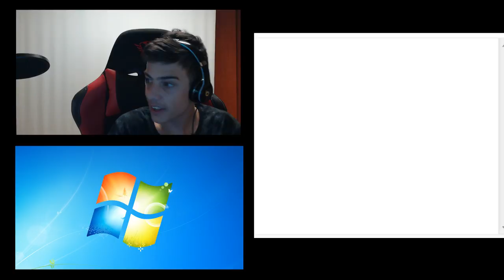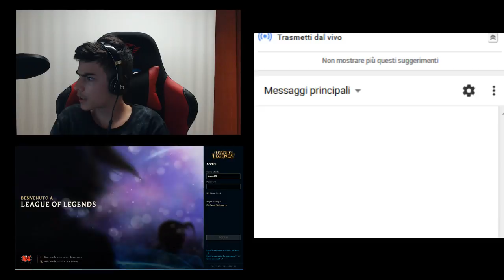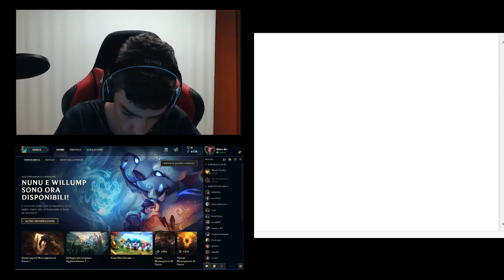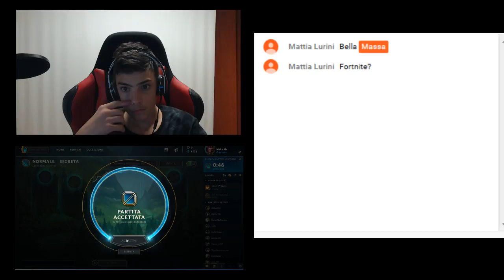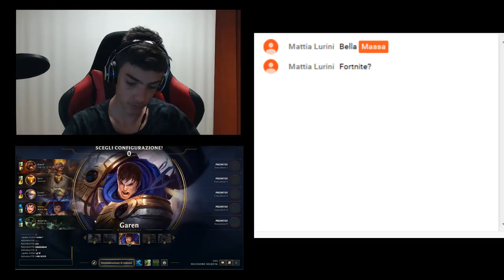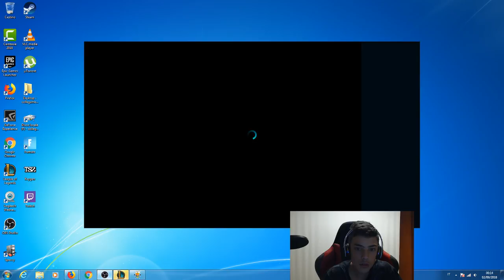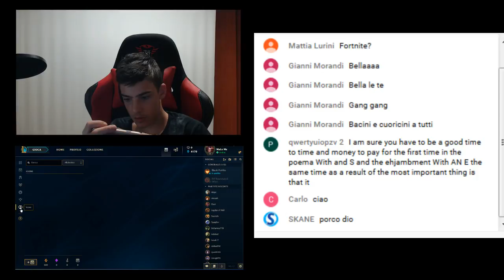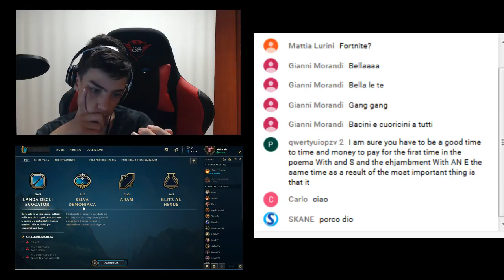Giochiamo a LoL - Non ci so giocare, OK!